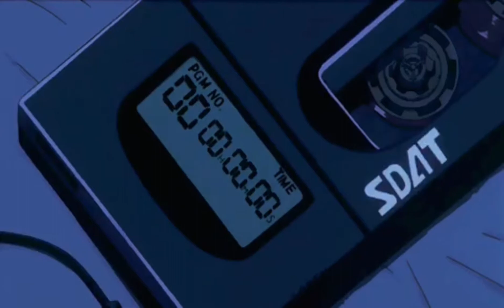MoneyMarr - Joesin [𝖘𝖑𝖔𝖜𝖊𝖉 + 𝖗𝖊𝖛𝖊𝖗𝖇]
Hit me on IG @lulreaver if u need a slowed & reverb track